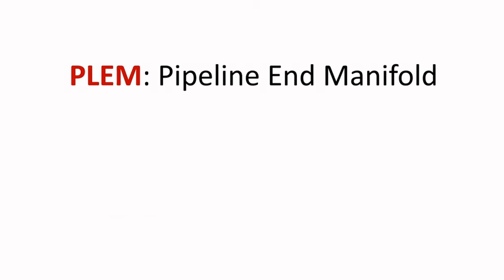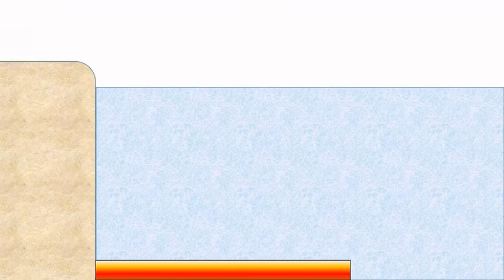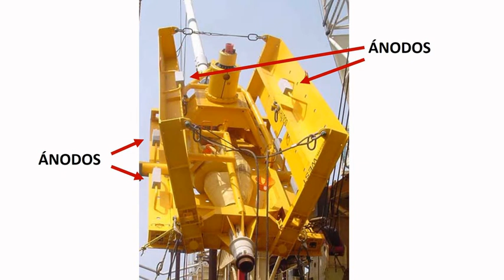QUÉ ES UN PLEM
En el campo del petróleo hay numerosos desarrollos vinculados al mar, como las plataformas costa afuera. Sin embargo, también hay estructuras costeras o cercanas a la costa poco conocidas y de gran importancia. Aquí te presento una de ellas, que es y para que sirve.
Crecimiento profesional:
jjchisac.com.